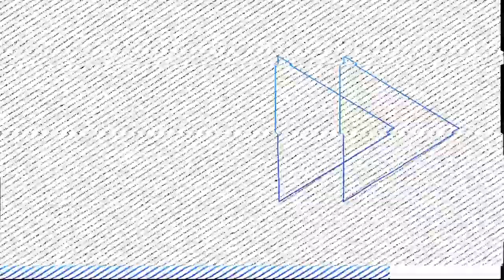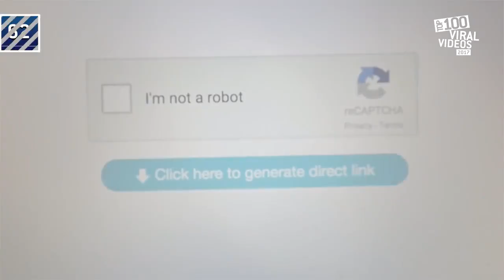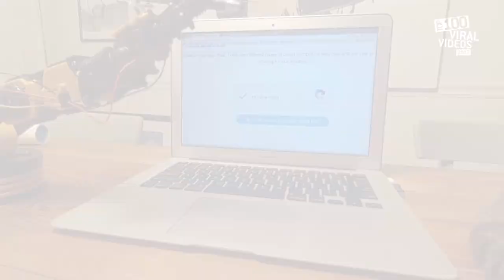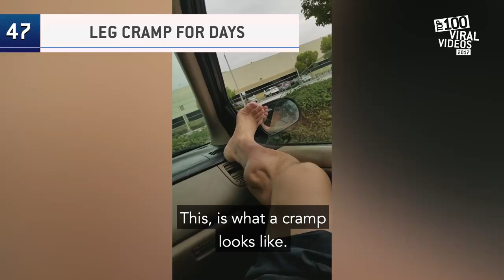These Are Top 100 Viral Videos of the Year 2017/2018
These Are Top 100 Viral Videos of the Year 2017